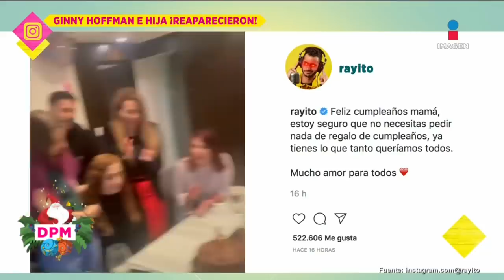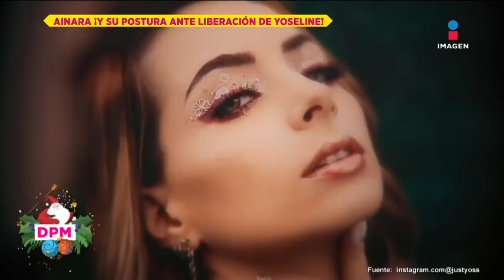¿Ainara Suárez ofreció el perdón a YosStop? Ella lo desmiente | De Primera Mano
En conferencia, AinaraSuparez dio detalles tras la liberación de YosStop, se dice satisfecha con los resultados, pero desmiente haberle otorgado el perdón a la youtuber. Además reveló que condiciones deberá acatar Yoseline ahora que es libre.